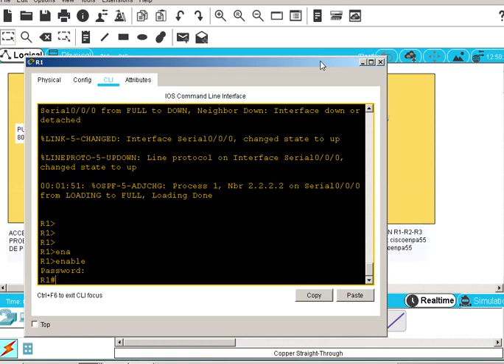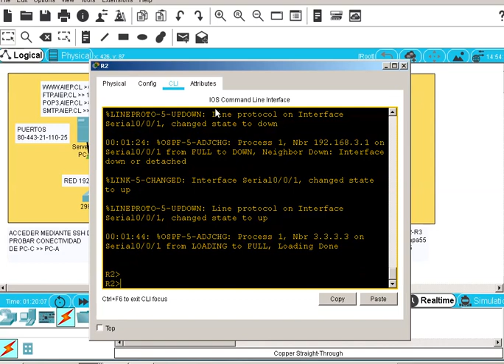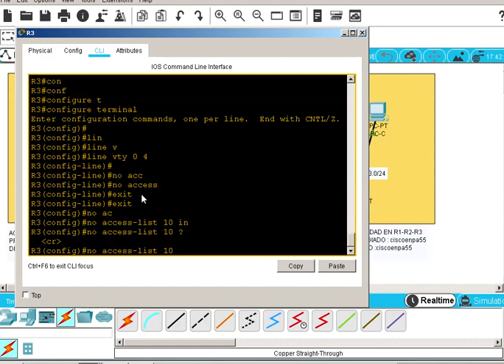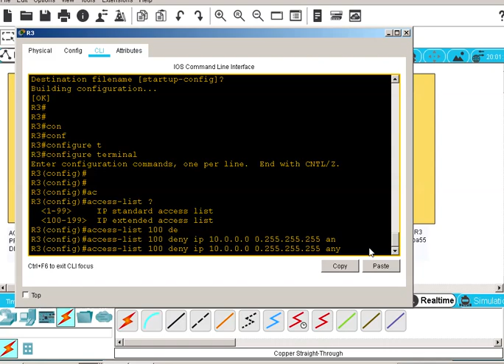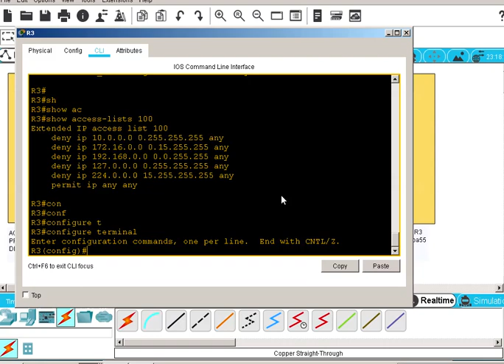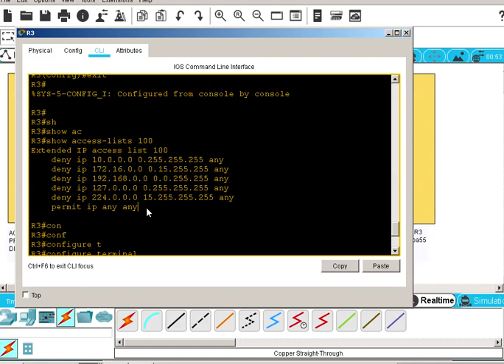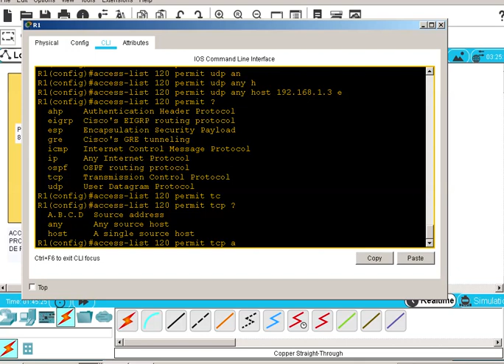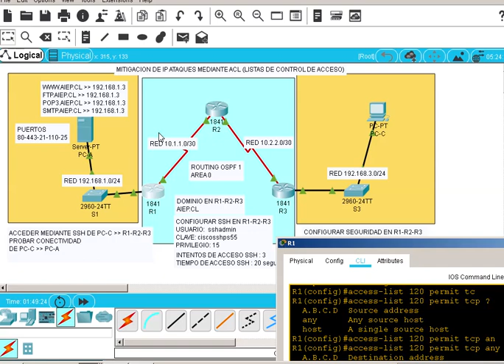clase 29 septiembre 2018 SEGURIDAD INFORMATICA P2